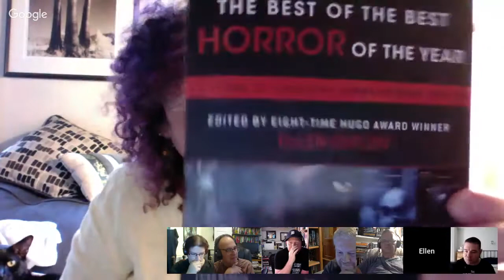Ellen Datlow: "The Best of the Best Horror of the Year: 10 Years of Essential Short Horror Fiction"